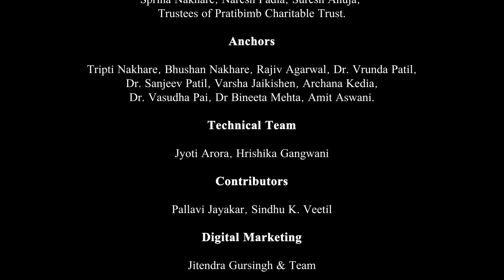Episode 21 - Decoding Silence - Face to Face (New Series) by Pratibimb Charitable Trust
𝗦𝗶𝗹𝗲𝗻𝗰𝗲 can convey a wide range of meanings and emotions. At times it is a sign of annoyance or indifference - at other times, it may be an indication of compliance or acceptance to protect oneself from potential misunderstandings! One might choose to remain silent rather than risk getting into trouble by speaking out.

Have you ever been in a situation where silence was the best answer? Share your thoughts on the power of 𝗦𝗶𝗹𝗲𝗻𝗰𝗲 in the comments below!

Watch our next Episode of Face to Face - Second Series, 𝗘𝗽𝗶𝘀𝗼𝗱𝗲 𝟮𝟭 - 𝗗𝗲𝗰𝗼𝗱𝗶𝗻𝗴 𝗦𝗶𝗹𝗲𝗻𝗰𝗲, 𝗿𝗲𝗹𝗲𝗮𝘀𝗶𝗻𝗴 𝘁𝗵𝗶𝘀 𝗙𝗿𝗶𝗱𝗮𝘆 𝟮𝟳𝘁𝗵 𝗝𝗮𝗻𝘂𝗮𝗿𝘆 | 𝟵 𝗣𝗠 𝗜𝗦𝗧.

𝗙𝗼𝗿𝘄𝗮𝗿𝗱 𝘁𝗵𝗲 𝗹𝗶𝗻𝗸𝘀 to your contacts. Join our 𝗟𝗶𝗳𝗲 𝗮𝗻𝗱 𝗕𝗿𝗲𝗮𝘁𝗵 program.